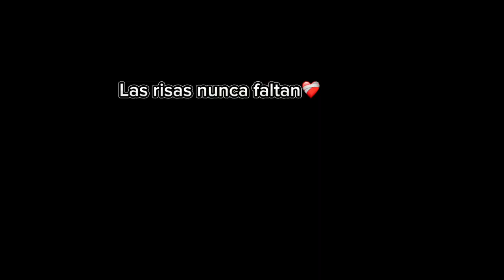Body Paint Músculos de la espalda y Músculos del glúteo